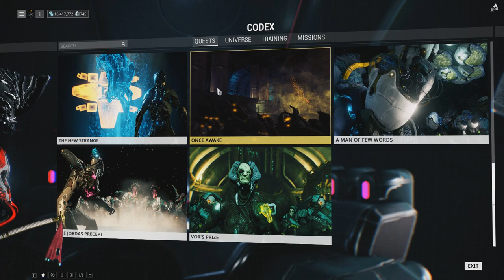Warframe kezdőknek Update 2016-2020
Ha érdekelt a téma ugorj el a csatornámra, ahol több ilyen tartalom van és még sok más.